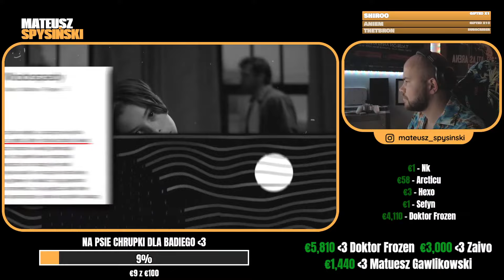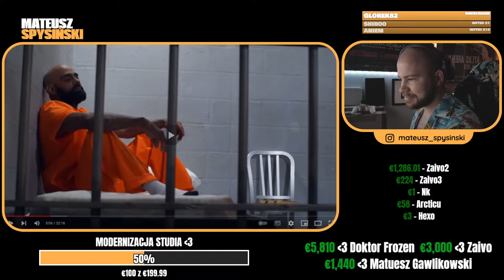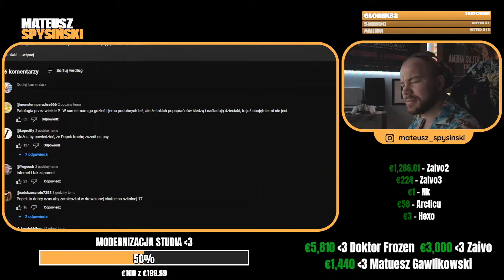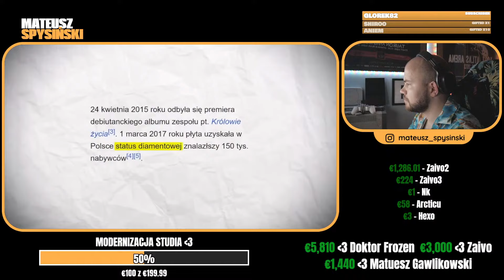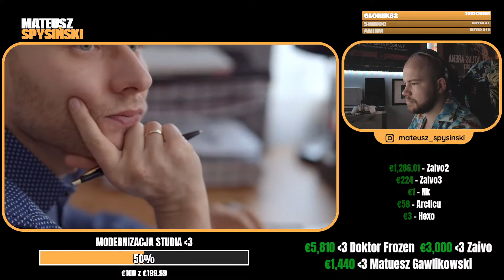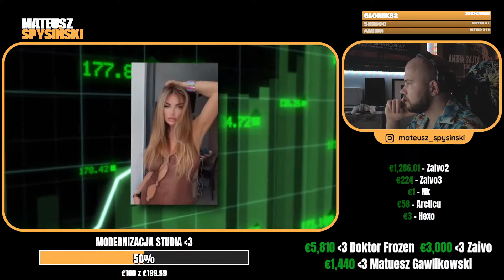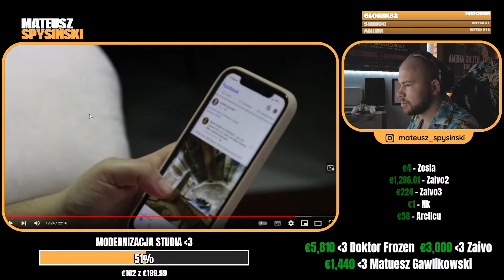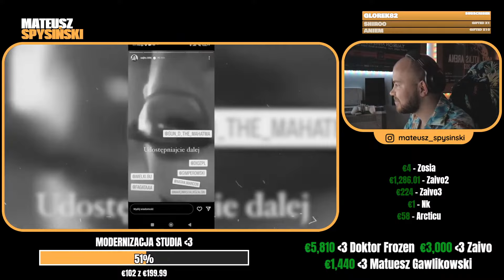SPYSIŃSKI reaguje na: CAŁA PRAWDA O POPKU